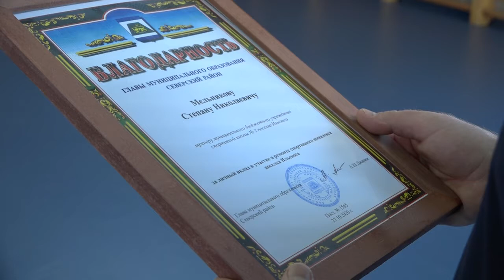Глава Адам Джарим посетил спортивные объекты Северского района